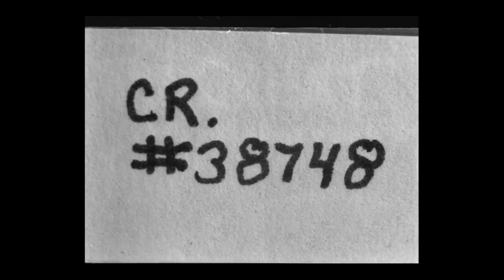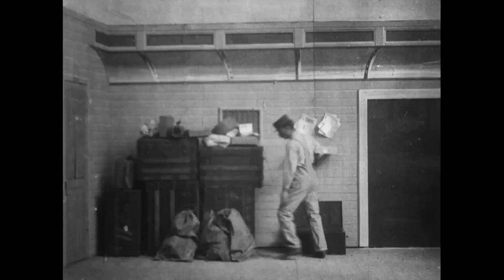The First Narrative Film Ever: The Great Train Robbery (1903)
Dive into cinematic history with "The Great Train Robbery," directed and photographed by Edwin S. Porter, a former cameraman for the Thomas Edison Company. Recognized as the first narrative film, this 10-minute action-packed classic consists of 14 distinct scenes filmed in New Jersey, representing the American West. It features 'Broncho Billy' Anderson, the first Western star, playing multiple roles including a bandit and a train passenger. Audiences of the time were both thrilled and terrified by the iconic final scene where a gunman fires directly at the screen, a scene Porter cleverly suggested could also open the film. Honored by its inclusion in the National Film Registry in 1990, this film is a must-watch for cinema enthusiasts.